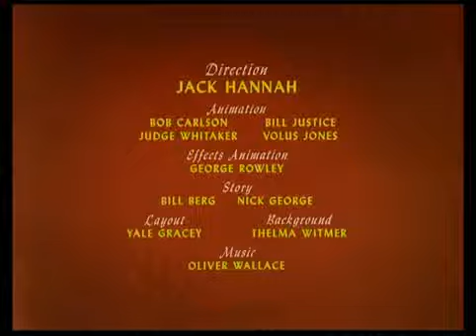Donald Duck new season 41